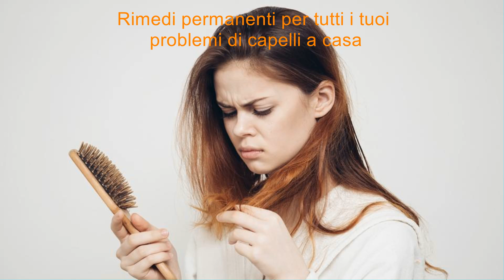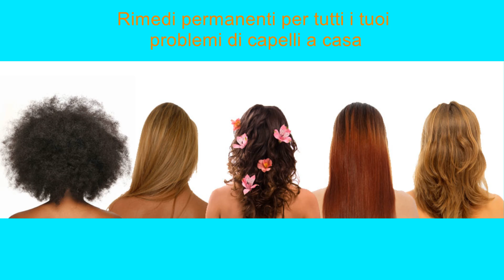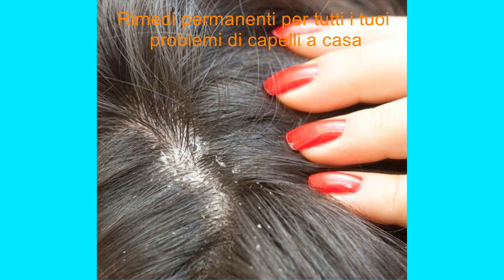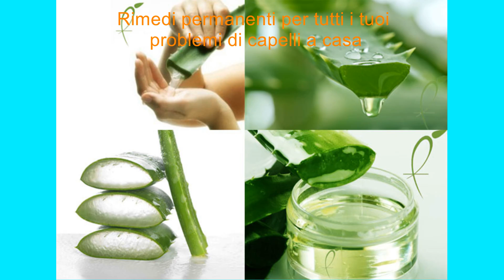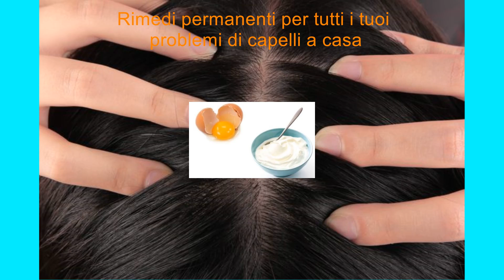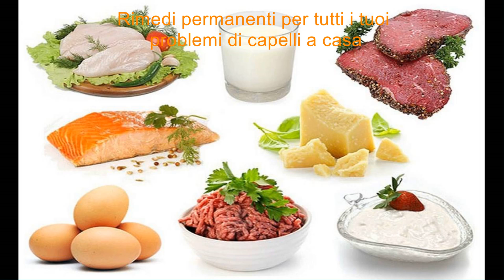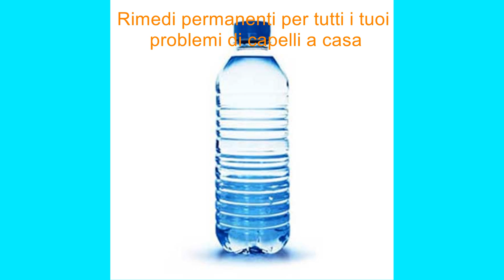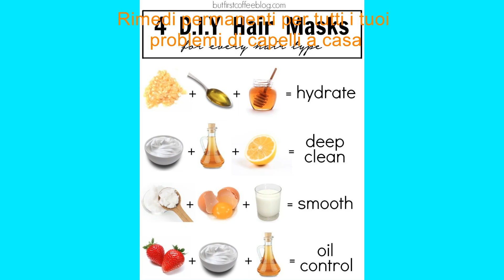Rimedi permanenti per tutti i tuoi problemi di capelli a casa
Rimedi permanenti per tutti i tuoi problemi di capelli a casa. trovare rimedi completi per tutti i tuoi problemi di capelli